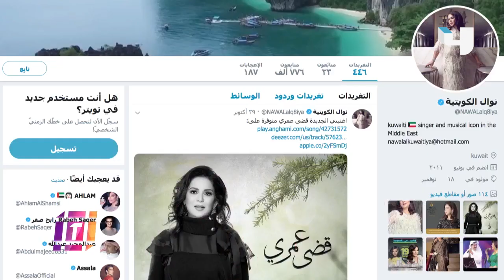MBCTrending - نوال الكويتية وآراب آيدول